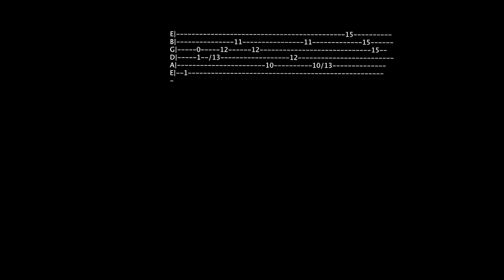The Neighbourhood - Sweater Weather (guitar w/ tabs)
This awesome intro and main guitar melody on the song sweater weather!